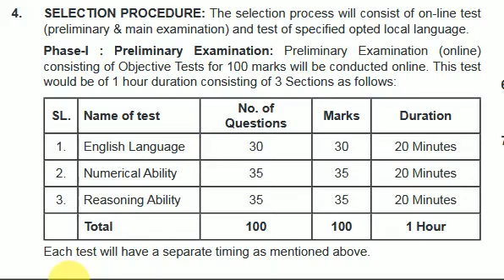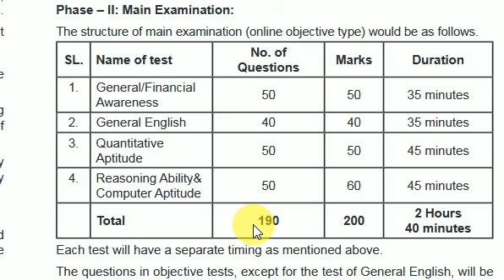SBI CLERK 2018 EXAM PATTERN